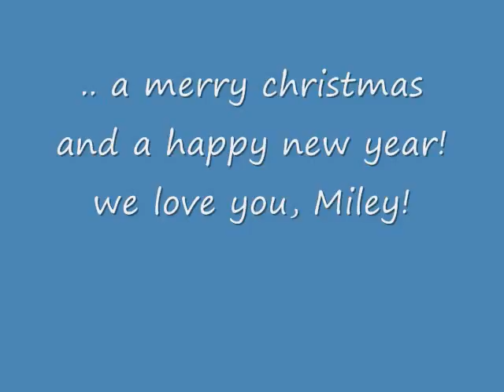Hope You had a Good Birthday, Miley Cyrus! 2009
hope you had a good 17th birthday, Miley! :)